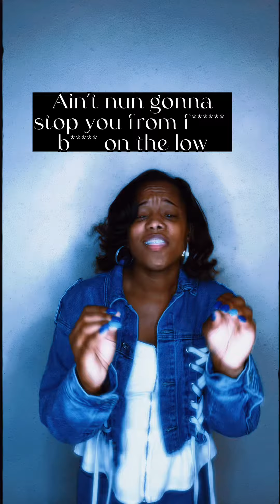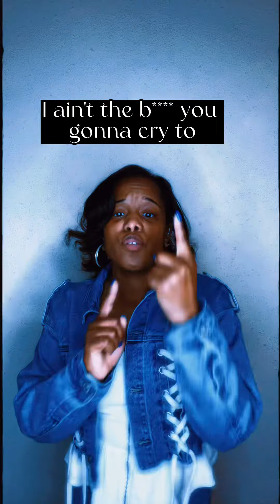Gyalis - Capella Grey | Chloe Bailey Gyalis Cover - ASL Cover